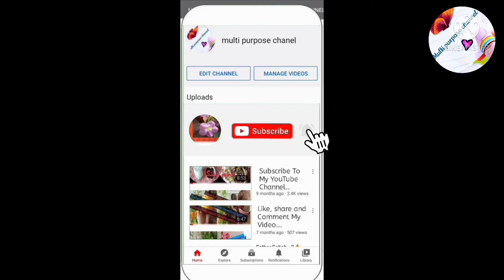Lauki ke Chilke ke kabab Recipe MPC multi purpose channel Urdu Hindi video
Lauki ke Chilke  ke kabab Recipe